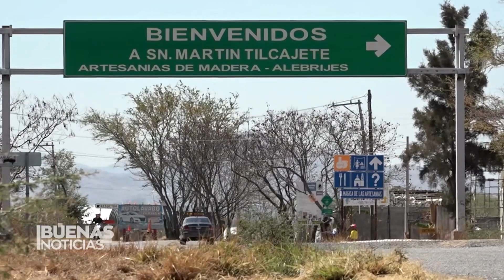🦎Descubre el encanto de los alebrijes: Criaturas mágicas que cobran vida | Buenas Noticias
🦎 En Oaxaca, se encuentra la cuna de los alebrijes, unas criaturas fantásticas e irreales que no se pueden encontrar en ningún otro lugar del mundo